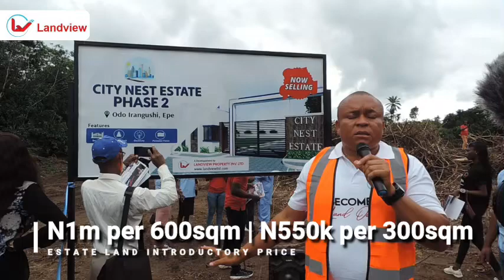City Nest Estate Epe.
*CITY NEST ESTATE PHASE 2 EPE*

The secret to real estate investment is knowing when,  where and how to invest to get huge returns in few months.

We bring you yet another property strategically located to exceed your expectations of returns with great proximity to wonderful government and private establishments.

This excellent land property consists of features wrapped around comfort, peace, and an elegant home view.
*Location:* Odo Irangunshi Epe, Lagos State.
*Title:* Registered Survey(free hold)
*Price:* 300sqm 600,000 outrigtht payment 3months

600sqm at 1,000,000 outrigtht payment 3months
 *Payment Plan*
600SQM
6 months: 1,300,000
9months: 1,500,000
12months 1,700,000

300SQM
6months: 650,000
9months: 850,000
12months: 1,050,000

Initial Deposit 300,000

 *Other Fees:*
Development: N/A
Survey: Registered 350,000,

Survey: provisional Survey 150,000

Deed Assignment : 100,000

*Topography:* 100% dry table land

*ESTATE FEATURES*

- Fantastic Road Network
- Good drainage
- Gardens & Landscaping
- Bright and Stable Streetlight
- Gated Environ
- Security

*Landmarks Accessibilities.*

- Micheal Otedola college
- Yaba Tech. Epe Campus
- Augustine university
- Atlantic Hall School
- City Nest Phase 1
- City Nest Extension
- Alaro city
- Epe Resorts
- Epe seafood market